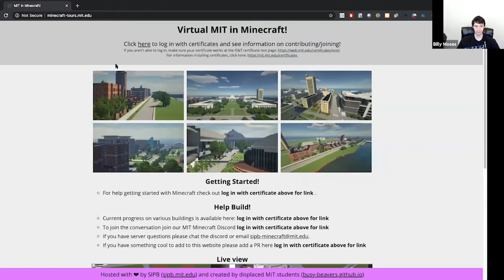Virtual Tech Reunions: Minecraft Virtual Tour of MIT's Campus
Learn how a small group of students began to build a 1:1-scale replica of MIT’s campus in Minecraft, and how the project grew to include nearly 1,000 participating students with its own dedicated server. Student builders will discuss the project, then lead an interactive tour of the MIT Minecraft campus.

This presentation was part of Virtual Tech Reunions 2020 on May 30, 2020.

Featuring: Shayna Ahteck ’23; MIT PhD student, Billy Moses; Jeffery Yu ’22